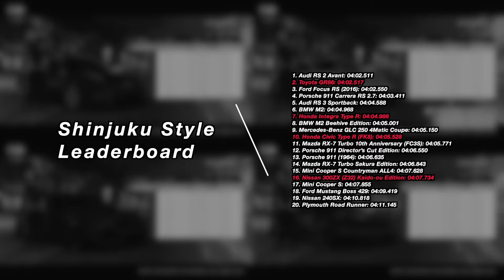The Crew Motorfest - Honda Integra Type R | FULLY UPGRADED | PRO SETTINGS | VTEC UNDERGROUND LEGEND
As we enter the @StereOnline and @BlackPanthaa month of Season 3 of TCM, we're going be shaking up the streets and the night with some of the coolest of Japanese (and European) sports cars that you can drive as you please all over Oahu. In fact, this month's Year 1 Car Pass drop features a new JDM sports car in the form of the 1998 Honda Integra Type R. This tuner legend is known for its liftback trunk, front-wheel drive drivetrain, lightened weight, and high-revving VTEC 4-cylinder engine. Let's see how good our newest Honda is as a Street Tier 1

Timeline
0:00 - Honda Integra Type R Intro
1:08 - Customization, Performance & Pro Settings
7:12 - Initial Test Drive
10:16 - Touge Spirit
13:55 - Kiss Me Kombi
16:39 - Shinjuku Style | Integra Type R vs. GR86 vs. Civic Type R vs. 300ZX (Z32) Kaido-ou Edition | Leaderboard Test
21:18 - Final Pro Settings
23:41 - Conclusion

Note: all gameplay and editing were done by me, however, I do not own the rights to Ubisoft, Ubisoft Ivory Tower, The Crew MotorFest, Honda, Mindserver Unlimited, Epidemic Sounds, or Monstercat. Enjoy!

GPU: MSI Gaming X Trio Radeon RX 6800 XT
CPU: Intel(R) Core(TM) i9-11900K CPU @ 3.50GHz
Memory: 32 GB RAM
Current resolution: 1920 x 1080, 60Hz
Operating system: Microsoft Windows 10 Pro